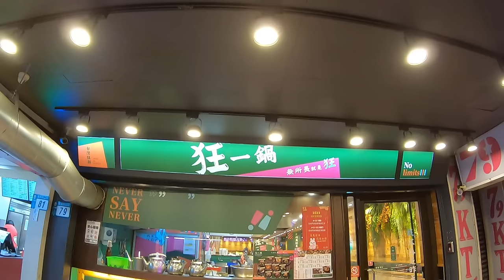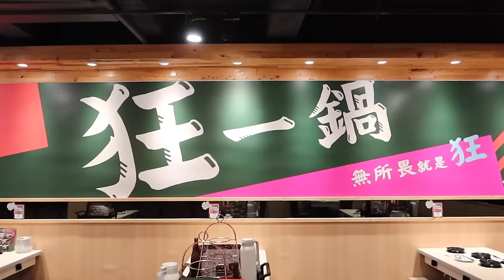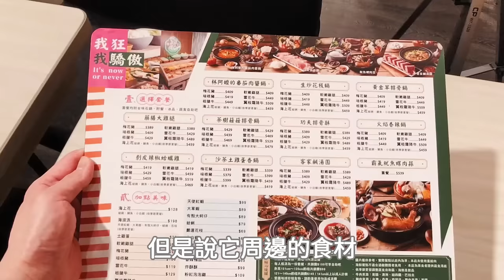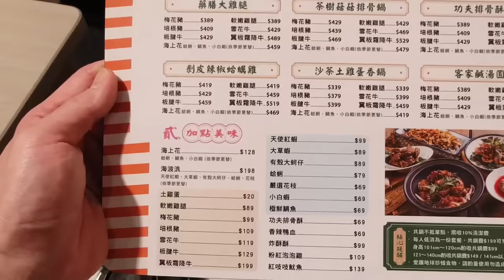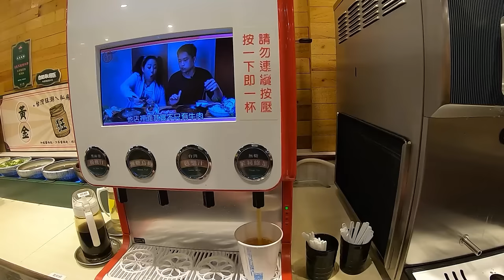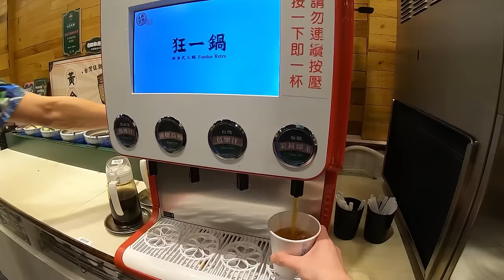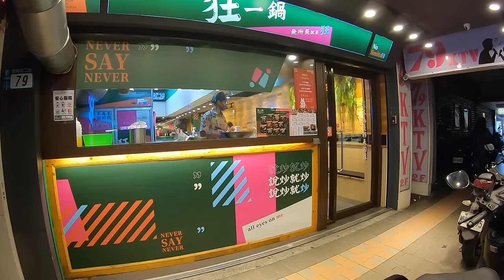浮誇的石頭小火鍋！熱炒料理&副食吃到飽 ｜台式火鍋｜雙北美食｜桌邊炒鍋秀｜大食い bigeater｜大胃王養成中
狂一鍋－三重重新店
新北市三重區重新路二段79號1樓